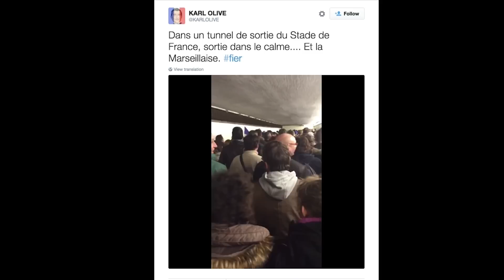The Paris attack: How the world is responding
Around the world, people stand in solidarity with the people of France.